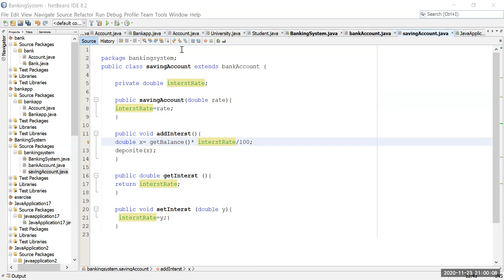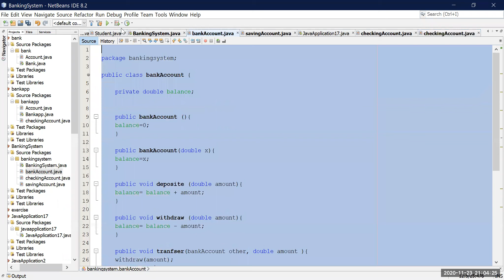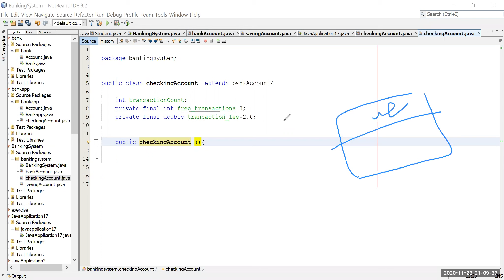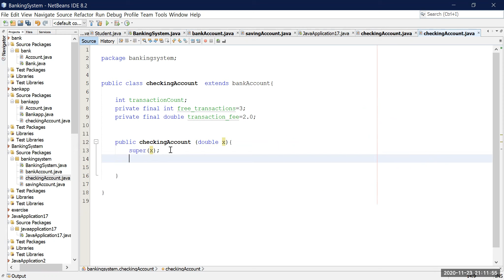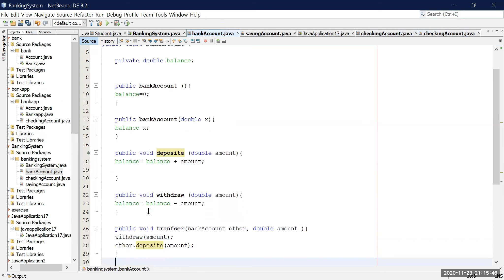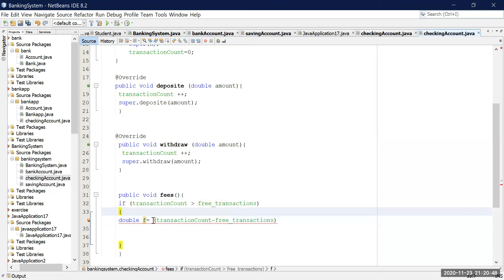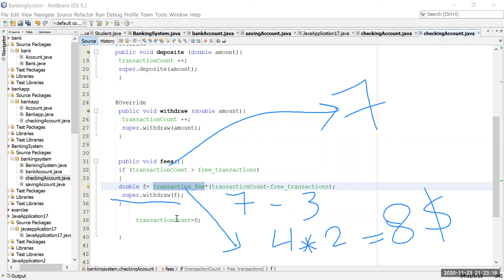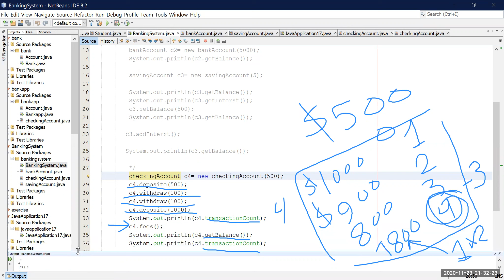مثال على الوراثة في جافا الجزء الثاني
م.ريهام مقاط
كلية الدراسات المتوسطة